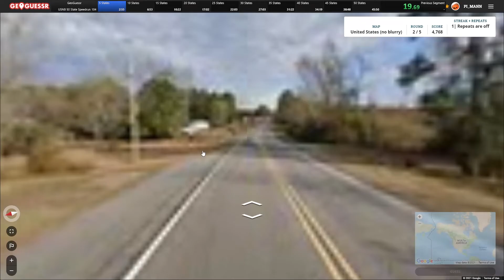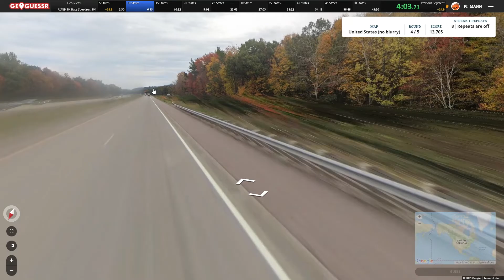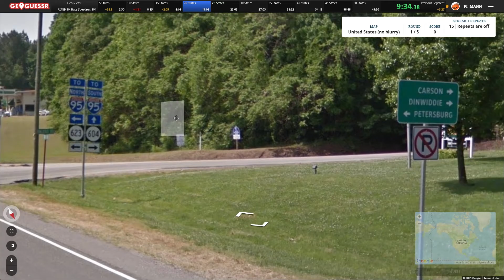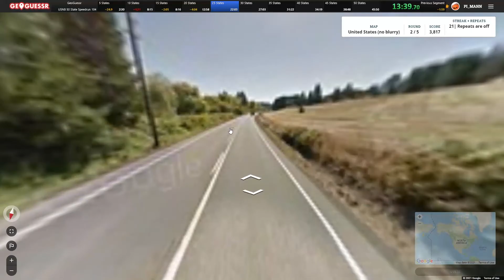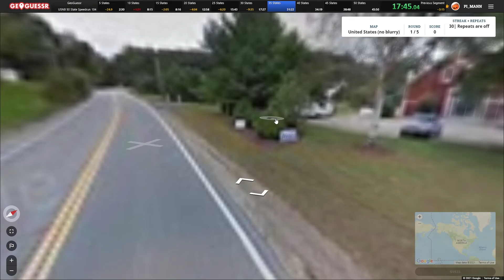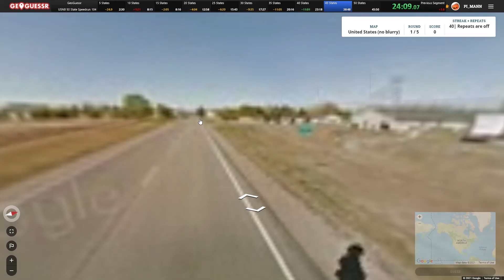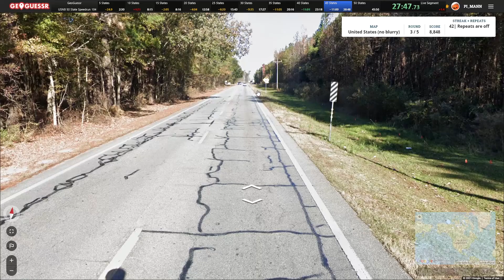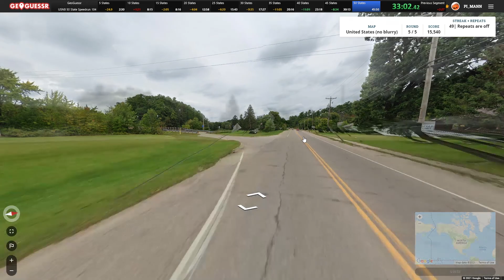USNB 50 State Speedrun 33:10 [3rd Place]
definitely insightful commentary mhm yes
Frame counted final time: 33:09.82 (+1.10s start -3.10s end)